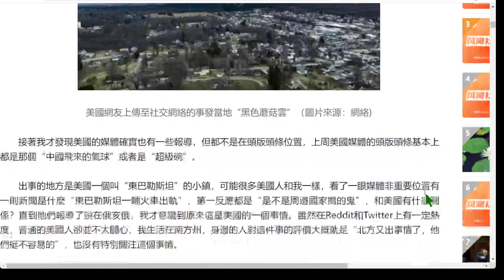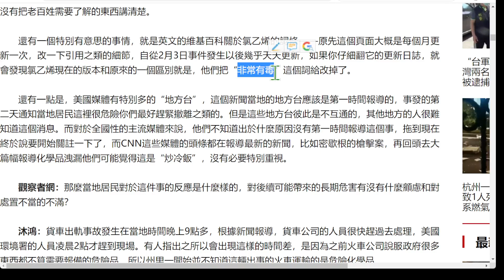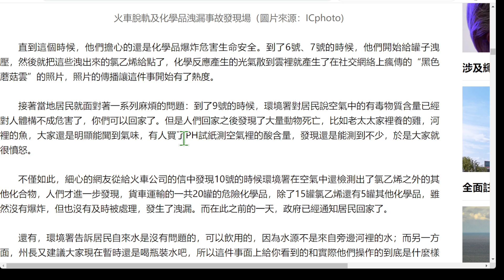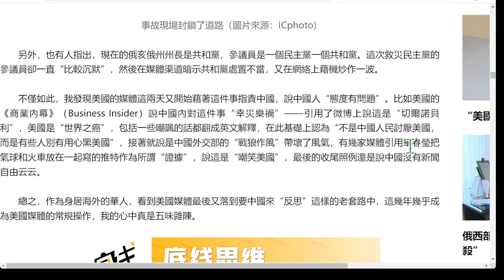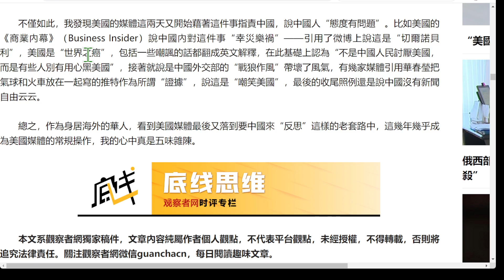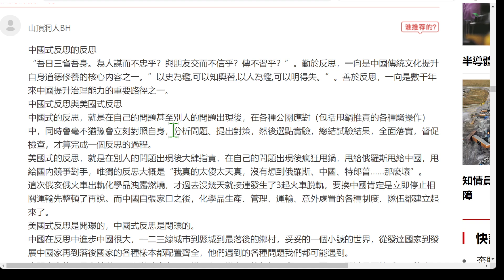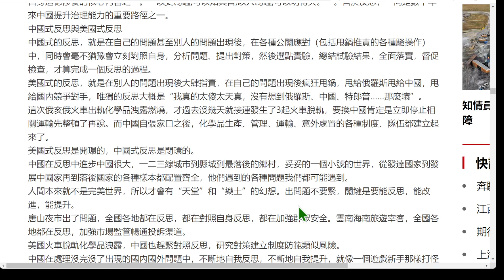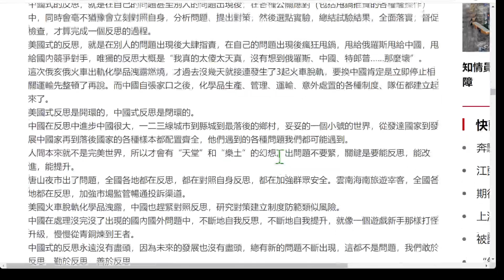[分享和評論] 中美政府處理問題的不同之處